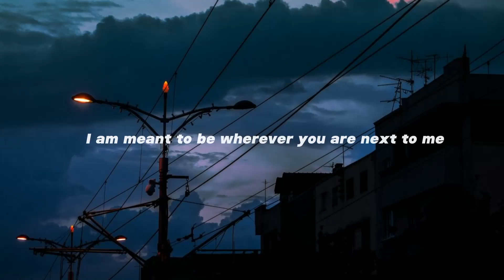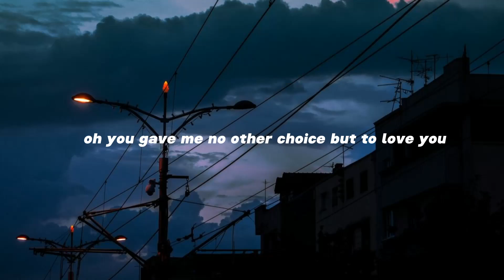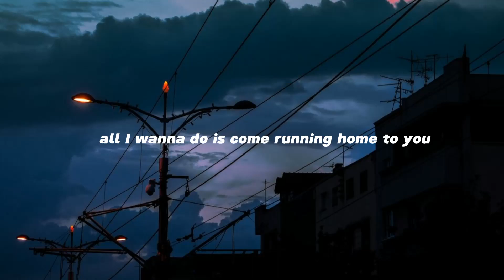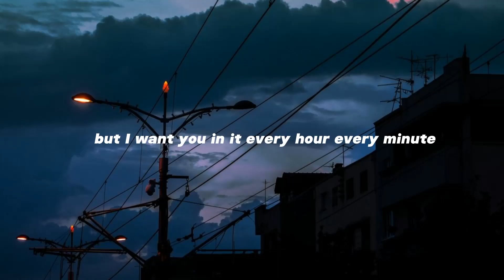Keep running home to you-grant gustin/Barry alan#music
The flash sings to iris west in the flash Season 3 episode 17 "duet"